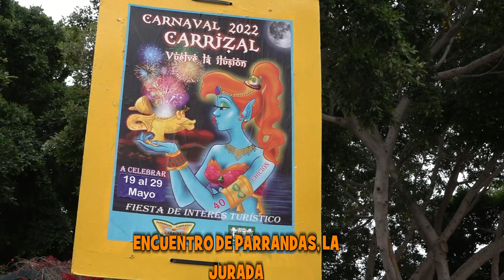ENCUENTRO DE PARRANDAS YEMAYA CARNAVALES DEL CARRIZAL 2022 LA JURADA